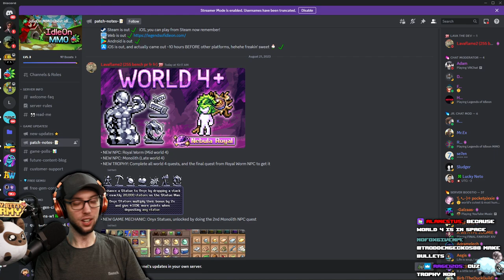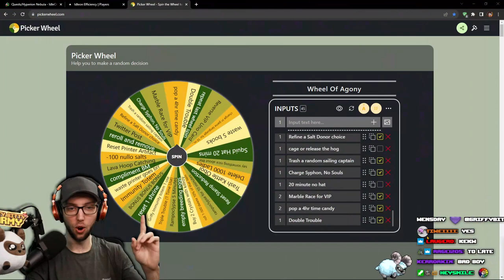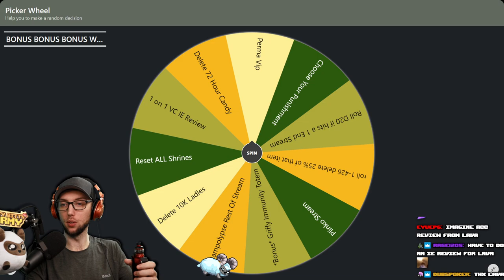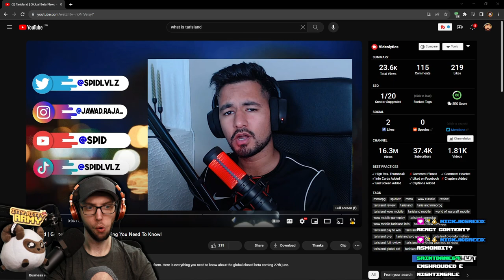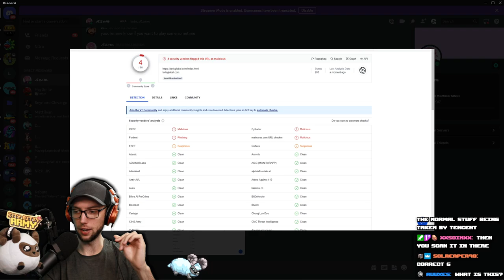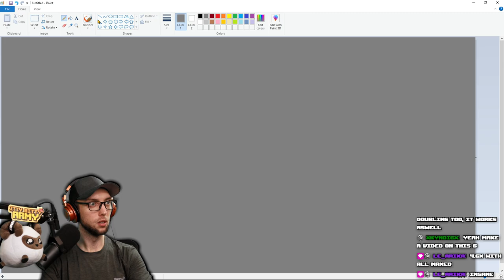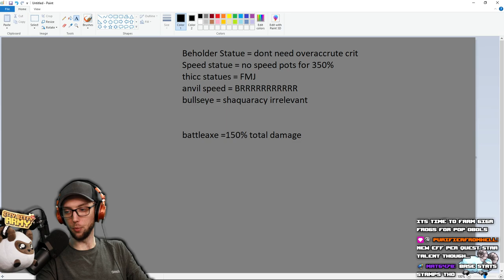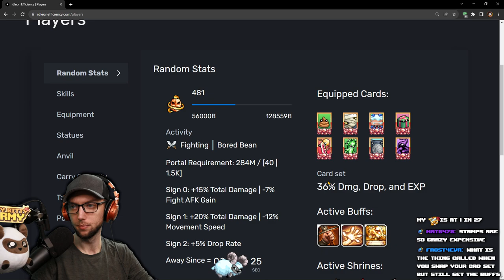NEW UPDATE!! MASSIVE Statue Farming | Stream Vods | IdleOn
0:00 - Starting Soon
4:20 - My Dudes
14:00 - Going Over Patch Notes
49:01 - Gameplay Starts

Title: NEW UPDATE!! MASSIVE Statue Farming | Stream Vods | IdleOn